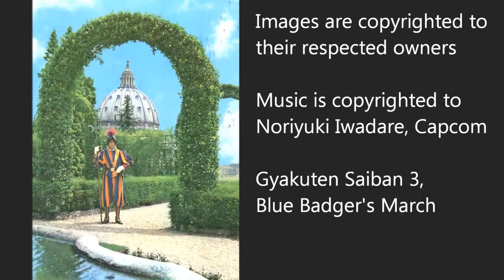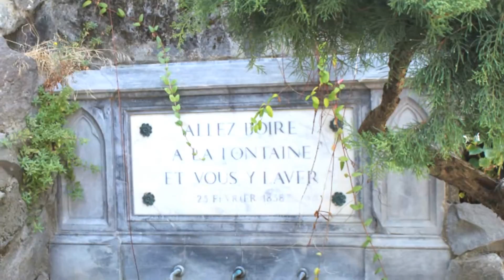importance of the historic place video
he historic environment is fundamental to our sense of place, helps link us to our roots and underpins our sense of cultural identity.